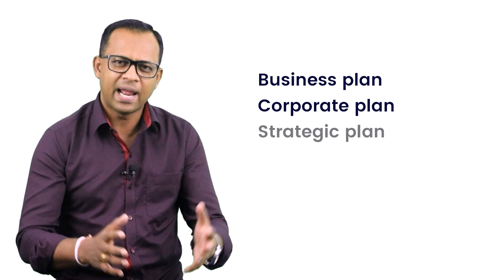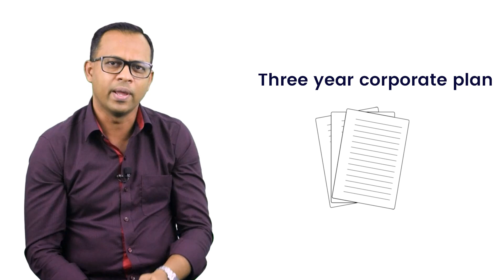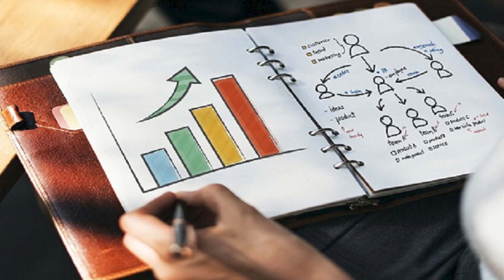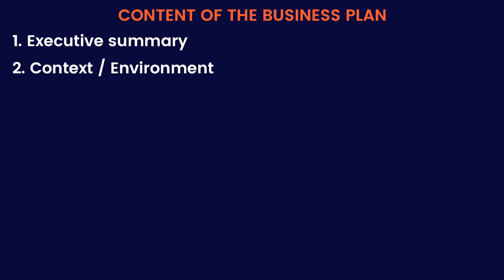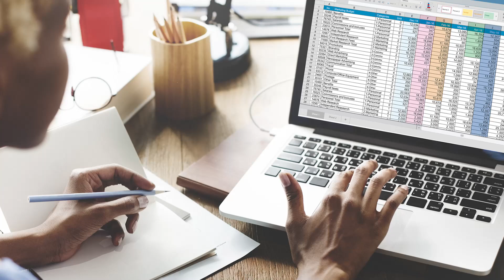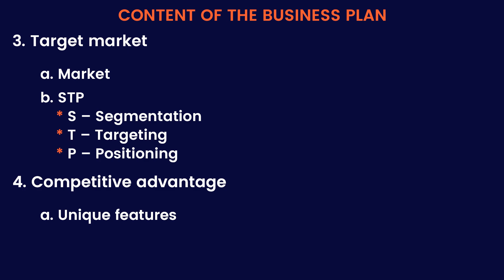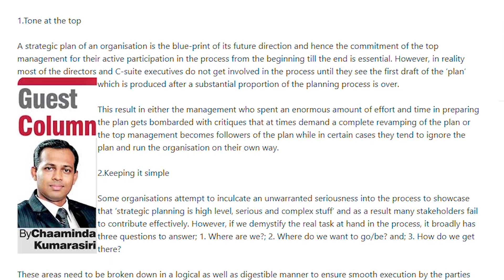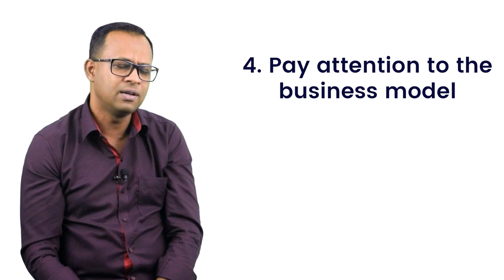How to Write a Detailed Business Plan | Business Consultant Chaaminda Kumarasiri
If you are an entrepreneur, you know the importance of a business plan that is customised to your business’s goals 🙌

This plan will essentially act as the roadmap to achieving profitability. You also need a constructive plan to help you understand your customers and your competition 🏇🏽

But, how can you draw up the RIGHT business plan? 🤔

You see, every business owner has to ask themselves this question at the beginning of their businesses. Once the company is off they ground, they need to keep improving this plan as they grow and expand. So, how do you get started with this task?

We’ve brought in someone who can help 🎉

Meet Chaaminda Kumarasiri 👋

He is the chairman of HCP consulting, strategic advisor for SLCSMI, director for TRCSL, an international speaker, and member of the institute of Chartered Accountants of Sri Lanka.

Today, he’s going to help you understand 🚨 Why it is important to have a business plan 🚨 What you should include in a business plan 🚨 The point of creating a business plan 🚨 The do’s and don’ts when making a business plan +more!

Are you ready to get started? Click the video and start learning 💯

Connect with Chaaminda Kumarasiri on,